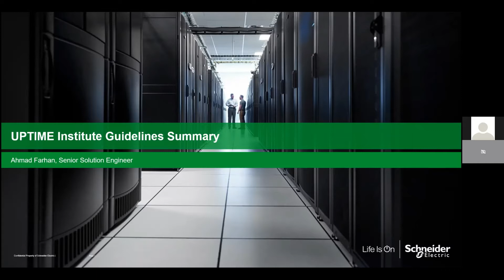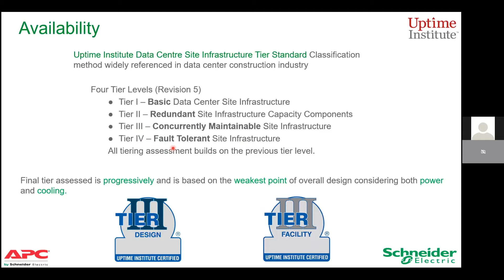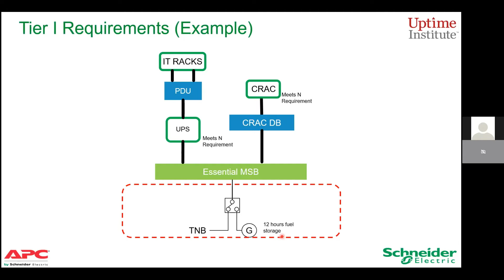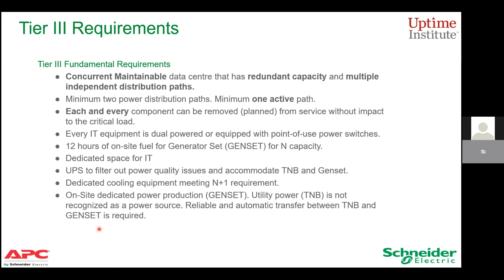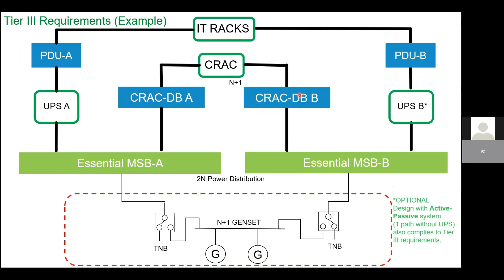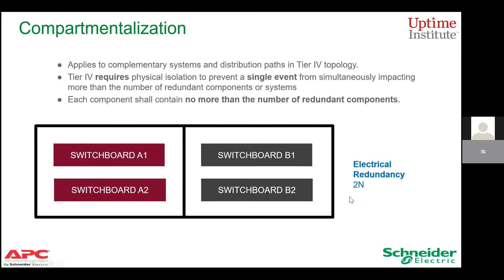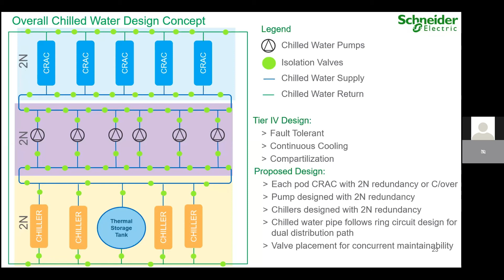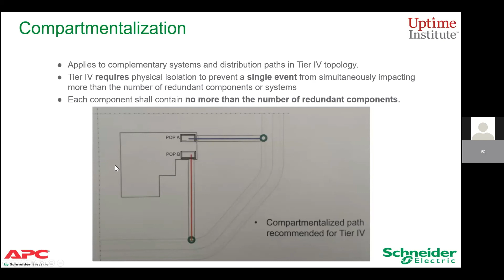BOOTCAMP PUSAT DATA : PENGENALAN KEPADA TIERING PUSAT DATA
BOOTCAMP PUSAT DATA : PENGENALAN KEPADA TIERING PUSAT DATA Anjuran MAMPU dengan Kerjasama PERJASA selaku rakan media strategik. Dapatkan maklumat dari pakar berkenaan Tier 1.2.3 dan 4 serta isu berkaitannya.